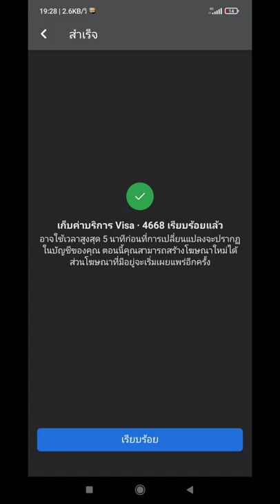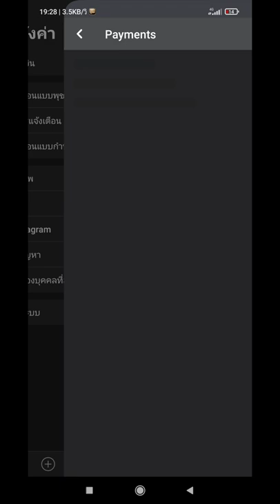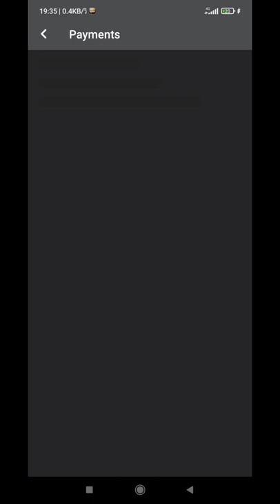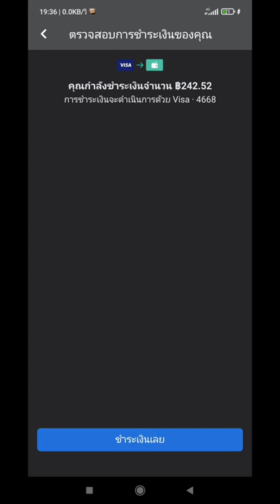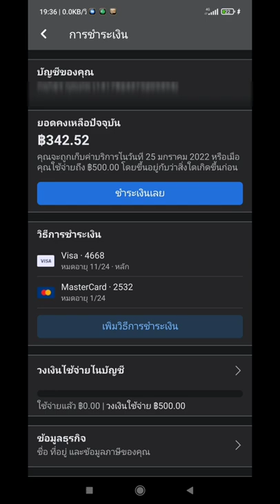จ่ายเงินค่าโฆษณา Facebook ไม่ผ่าน แก้ไขได้ | สอนเคลือบแก้ว |【 Ucarwash TV 】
▬▬▬▬▬▬▬▬ஜ ۩۞۩ ஜ▬▬▬▬▬▬▬▬
▓▓▓▒▒▒░░░ :: Ucarwash TV :: ░░░▒▒▒▓▓▓
▬▬▬▬▬▬▬▬ஜ ۩۞۩ ஜ▬▬▬▬▬▬▬▬
สวัสดีวัยรุ่น ยิง Ads ทุกคน

วันนี้จะมาทำคลิปสอนสำหรับใครที่เจอปัญหาลงโฆษณาบน facebook แล้วจ่ายเงินไม่ได้ จ่ายเงินไม่ผ่าน facebook ไม่ยอมตัดเงินค่าโฆษณา

วันนี้ผมจะมาแนะนำเทคนิคการแก้ปัญหา